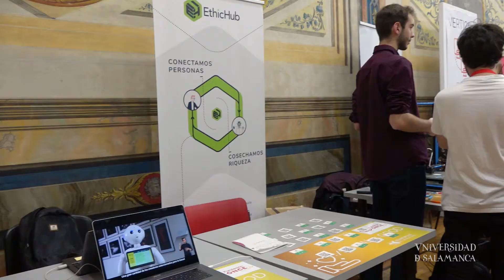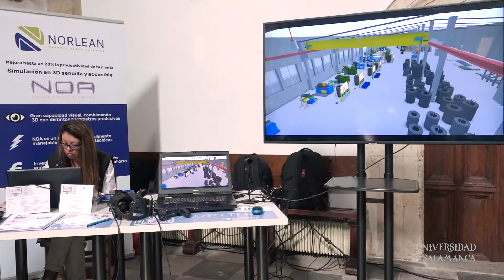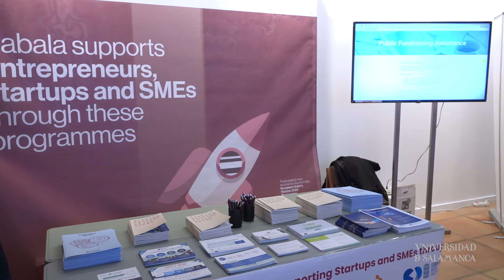La USAL acoge la feria de emprendimiento "Startup Olé 2019"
La USAL acoge la quinta edición de Startup Olé con 850 empresas y más de 250 corporaciones e inversores